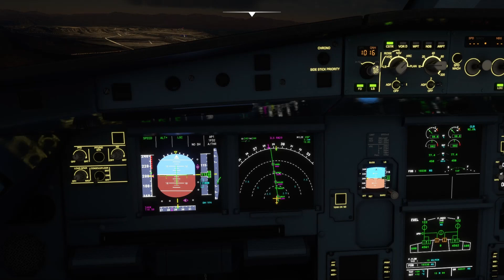Views of Kabul City during Night Landing | Airbus A320 | MSFS 2020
All information is sourced from local and international public/open sources only.

Specifications
AMD Ryzen 5 3600
Gigabyte A320-S2H
Samsung 970 EVO 256GB NVMe / Crucial MX-500 512GB SSD / Seagate Barracuda 2TB Hybrid HDD
Palit DUAL RTX 3060ti 8GB OC
Thrustmaster T16000m HOTAS
ASUS 32" LED VG1B
NZXT H510 White Chassis
XPG Core Reactor 850W Gold